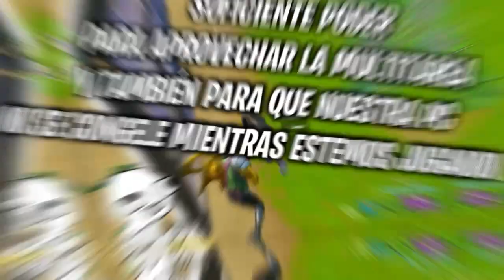PRESUPUESTO PC GAMER GAMA MEDIA CON INTEL 2020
Si te gustó ya sabes que hacer.
yo soy El Guanaco nos vemos en el siguiente vídeo.